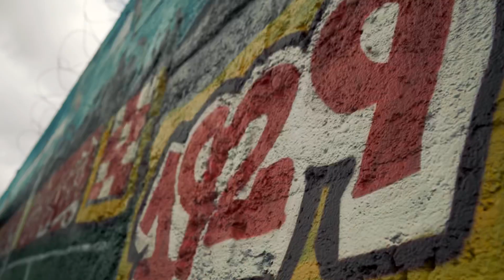🔴 SEE YOU TONIGHT SAINTS ⚪️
❌ A reminder tickets are totally sold out & so please so do not arrive at the ground without a ticket

📺 If you don’t have a ticket, the game will be live on LOITV ➡️